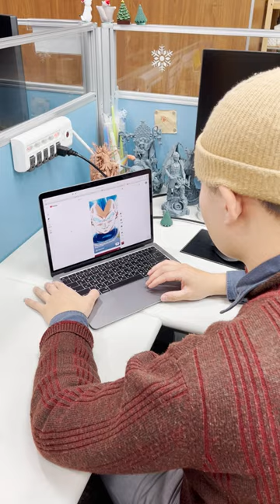Be a Saiyan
Model: nacho.3dsculptor